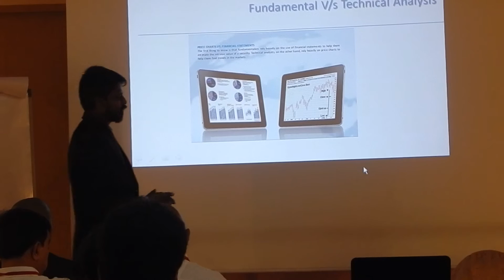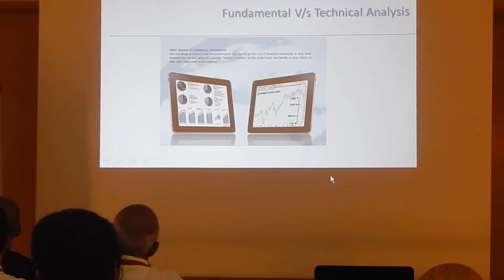Our Stock Market Trading Course in Mumbai is the first step towards your Richer Life.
We are India’s most successful educational training  provider of Stock Market  trading courses in Mumbai, with a 10 year history of major awards for service and quality. Learn to trade  and start trading on the largest and most liquid market in the World. We have trained over 5,000 people worldwide to trade the stock markets and Commodity Markets, and we can help YOU to embark upon a new and exciting career in online  trading.